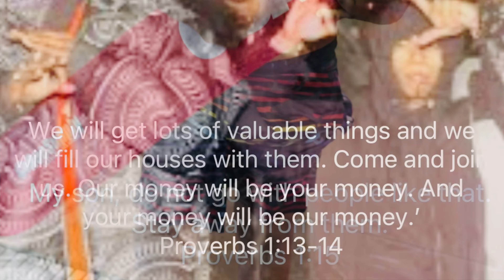Good Words For Young People Proverbs 1:7-19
This proverb helps us parents protect our children from a lifestyle of Gangs.